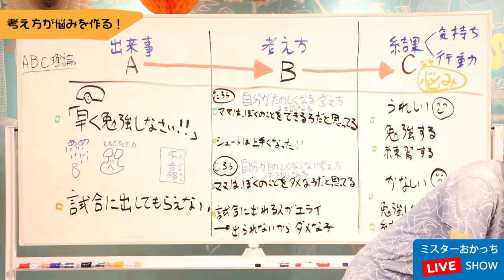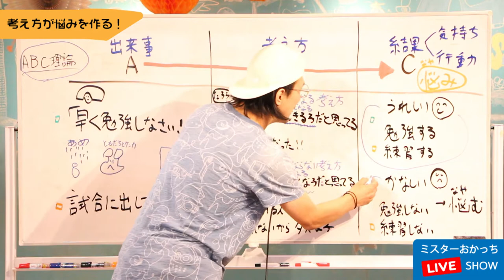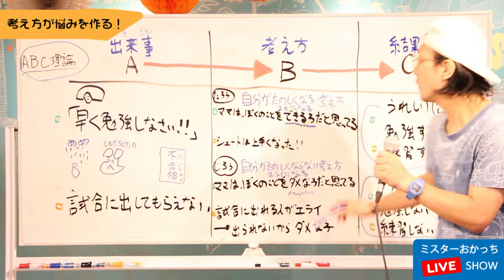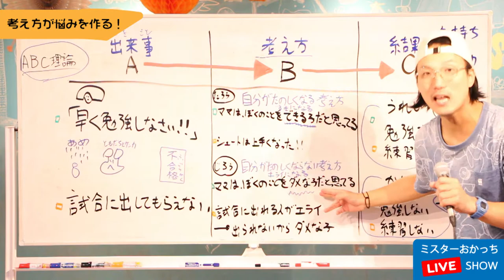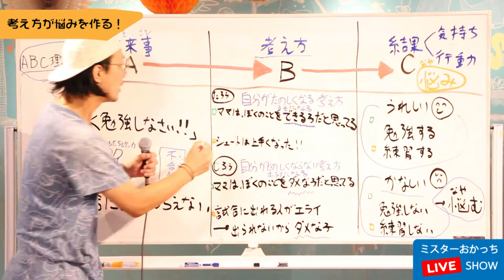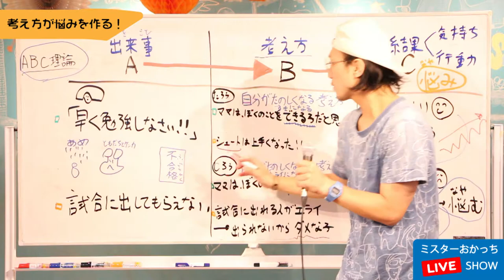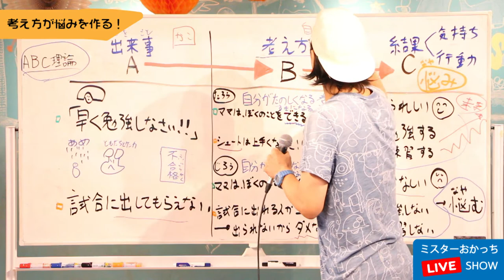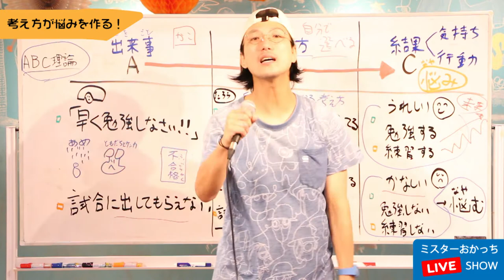【親子で学ぶ！生き方の授業】「考え方が変われば、悩みは消える」苦しみを一瞬で解決するABC理論【アツイコトバ #12】